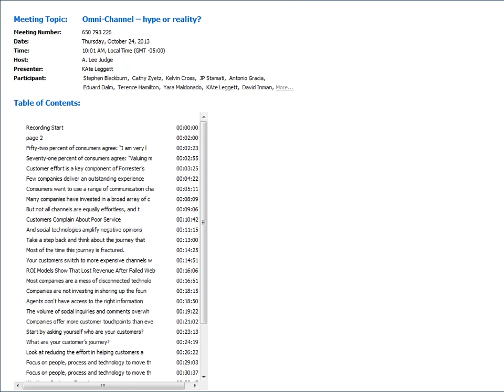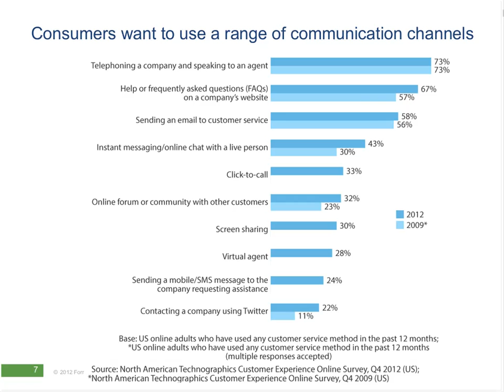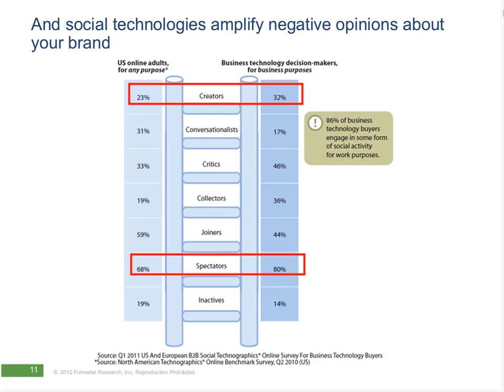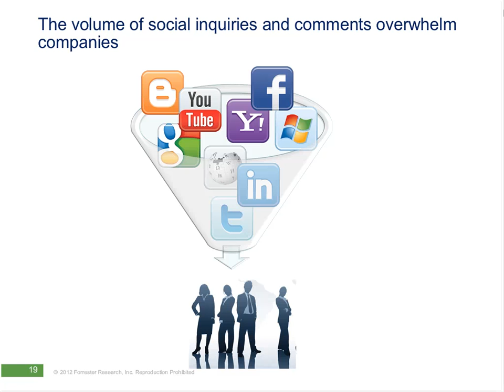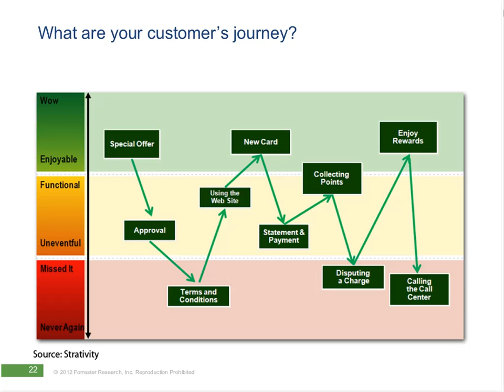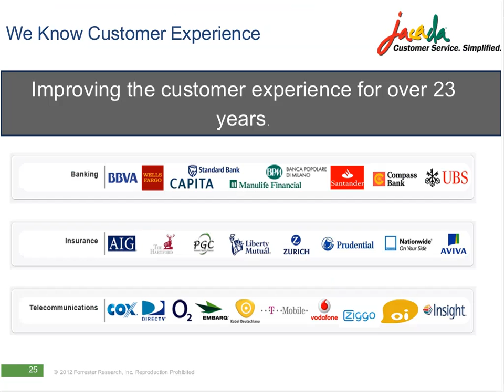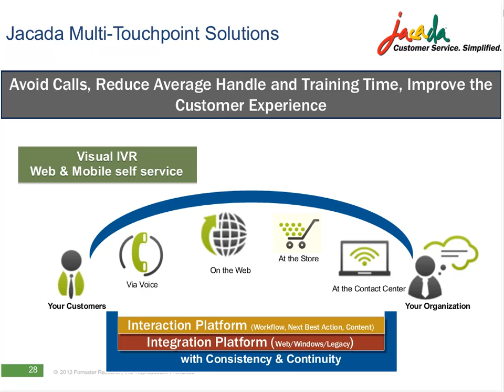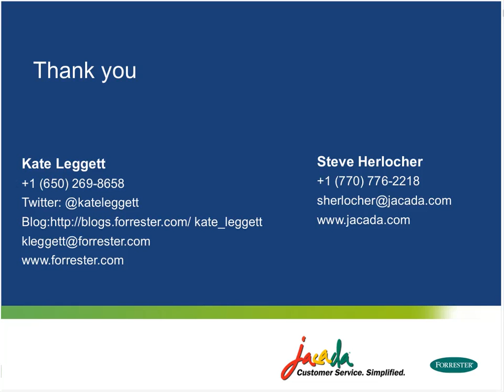Omni Channel -- Hype or Reality with Kate Leggett of Forrester Research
Learn how to provide a consistent customer experience across all your channels.

Join Jacada for this webinar as Kate Leggett of Forrester Research explores the growing trend of customers demanding access to your organization in an effortless way via multiple touch points, and also takes a look at the cost of not delivering an Omni-channel experience. Backed by informative research and interesting statistics, participants will learn about the latest trends in this exciting space.